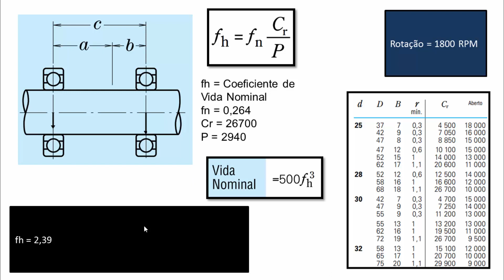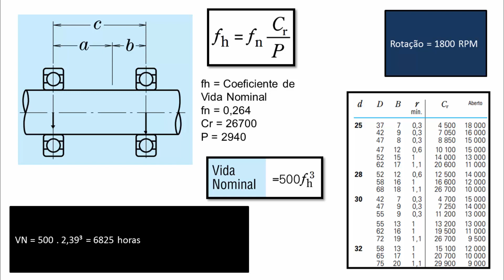Tempo da Vida Útil (Rolamento) - Parte 03